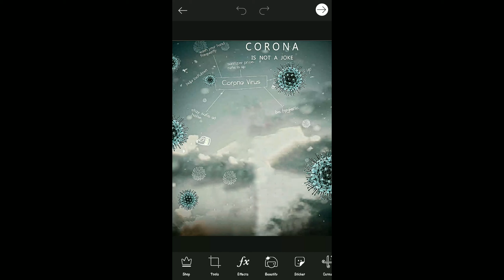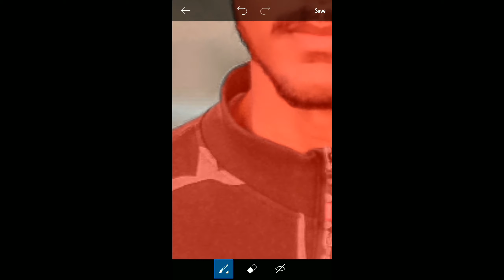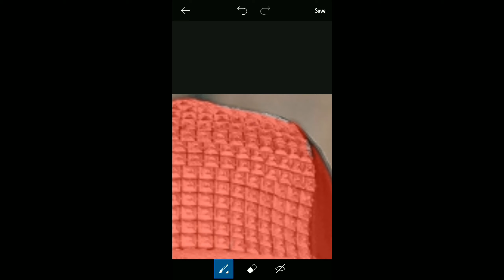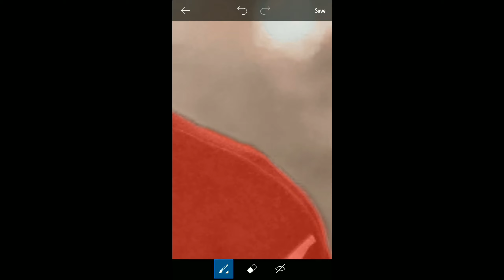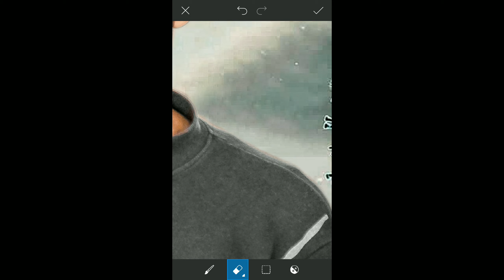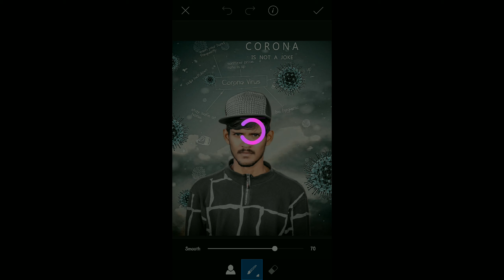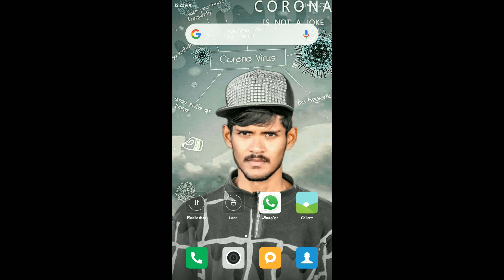PicsArt editing with Corona virus photo editing background PicsArt Tutorial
Welcome to AAMIREDITS
This channel is all about photo editing Tutorial, tips and tricks.